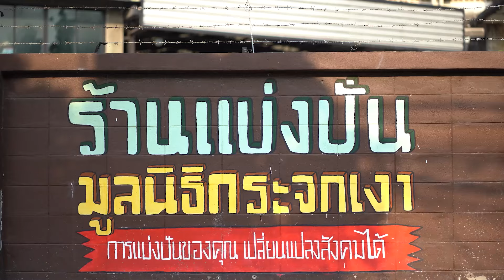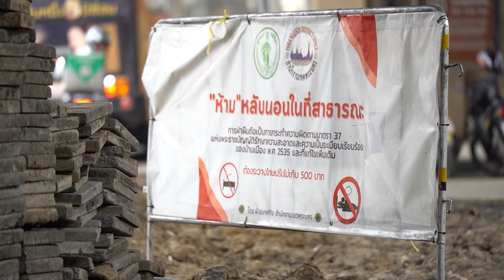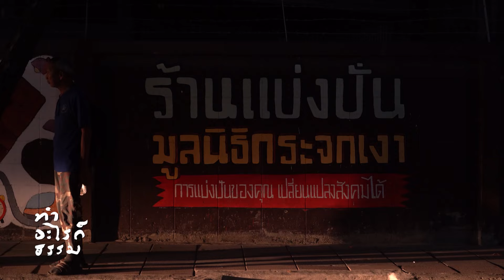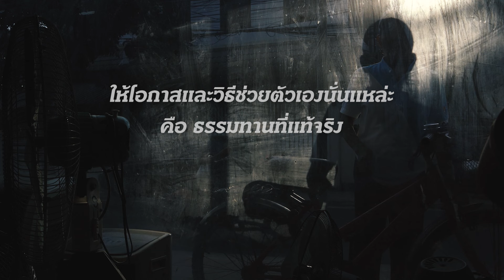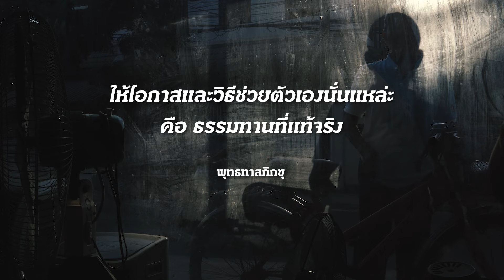ทำอะไรก็ธรรม ปี 3 ตอนที่ 8 นครการช่าง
สังคมไทยกำลังเผชิญหน้ากับความท้าทายใหม่ นั่นคือการดูแลผู้สูงอายุที่เพิ่มขึ้น ซึ่งหลายคนต้องตกอยู่ในสถานการณ์ที่ขาดแคลนที่พึ่ง ไม่ว่าจะเป็นการตกงาน ไม่มีที่อยู่อาศัย หรือไม่มีเงิน
โครงการช้าการช่างของมูลนิธิกระจกเงา จึงเข้ามาช่วยเหลือผู้สูงอายุกลุ่มนี้ ด้วยการฟื้นฟูความมั่นใจ และคืนความหวังให้กับพวกเขาอีกครั้ง
โครงการนี้เขาทำได้อย่างไร ?
และส่งผลอะไรต่อกับชีวิตของผู้สูงอายุบ้าง ?
ติดตามรับชมได้ใน ทำอะไรก็ธรรม ตอน นครการช่าง